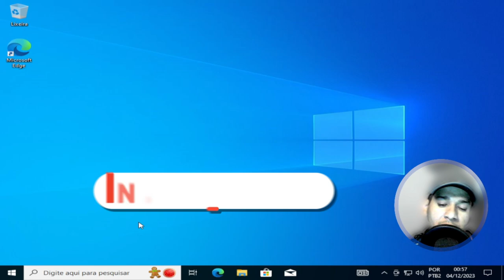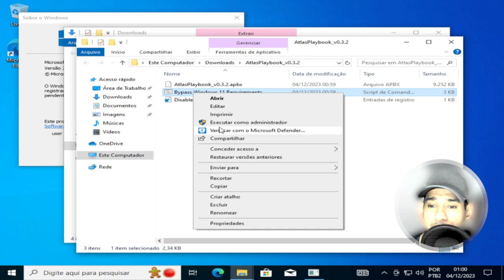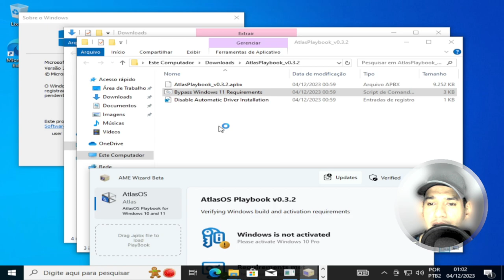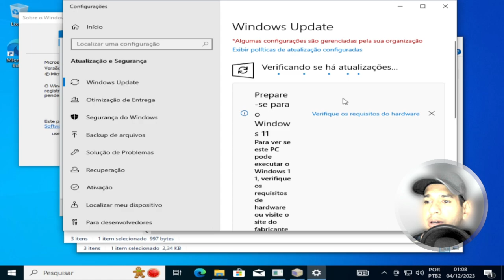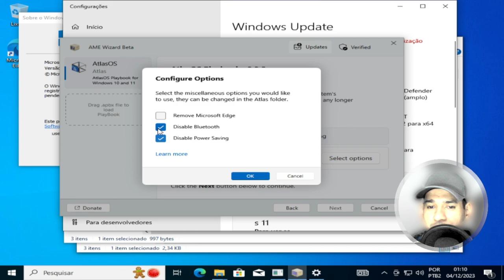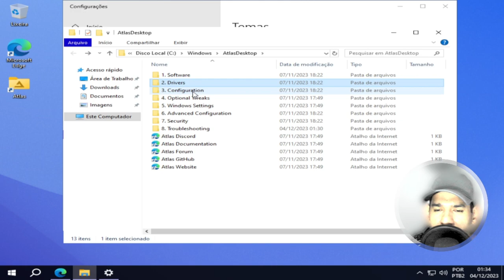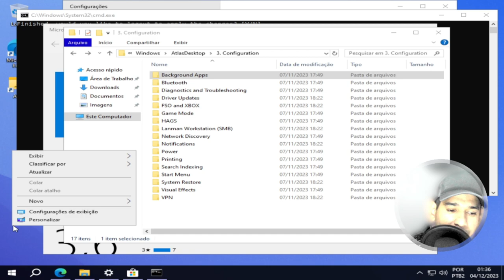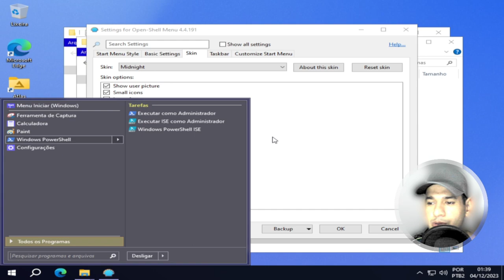👀 Windows Playbook Descubra o Atlas OS, o novo sistema operacional que vai revolucionar o mundo 🚀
🎮 Uma modificação do Windows, projetado para jogadores 🎮
⏰ É hora de experimentar uma nova experiência do Windows ⏰
👾 Projetado para jogadores, com taxas de quadros aprimoradas no jogo e latência reduzida 👾
🚀 Desempenho 🚀
🗑️ Removendo componentes desnecessários, desabilitando recursos de economia de energia e otimizando serviços 🗑️
⚡ Latência ⚡
🔧 Ao ajustar processos, implementar um plano de energia eficiente e otimizar a rede, você sentirá a diferença 🔧
🔒 Privacidade 🔒
🚫 Ao eliminar o notório rastreamento, aplicativos pré-instalados e bloatware da Microsoft, você pode se sentir confiante ao usar o Atlas 🚫

1 - W10.1607 - MÁQUINAS 2009 a 2017
2 - W10.1809 - MÁQUINAS 2017 a 2021
3 - W10.22H2 - MÁQUINAS 2018 a 2023
4 - w11.21H1 - MÁQUINAS 2018 a 2023
5- W11.22H2 - MÁQUINAS 2019 a 2023
OBS
WINDOWS 10 1607 é a mais LEVE.

🕛 12:00 - Horário padrão de publicação dos vídeos.

⚠️ Em caso de urgência, vídeos adicionais serão publicados nos seguintes horários:
🕔 17:30
🕗 20:00
🕘 21:00

🖥️ Configurações do Sistema:

Sistema Operacional: Microsoft Windows 10 64-bit (Versão 21H2)
CPU: Intel(R) Core(TM) i5-3340S CPU @ 2.80GHz
Placa-mãe: TobefilledbyO.E.M._H61MXV/H61MXV-LE/H67MXV
Memória Total: 7.7 GB
Memória Disponível: 3.9 GB
Gráficos: Intel(R) HD Graphics
SSD: 111GB
Parâmetros: CPU (2 núcleos), RAM (2048MB), Ativo (1), Velocidade Alta (1)
Resolução: 1024x768, DPI 500, 60fps